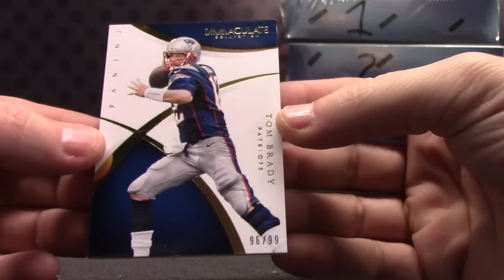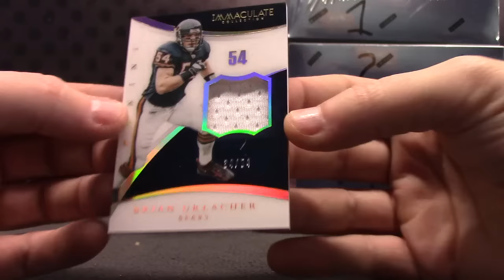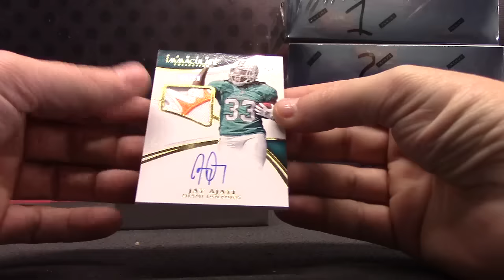Vincent's 2015 Immaculate Football Box Break